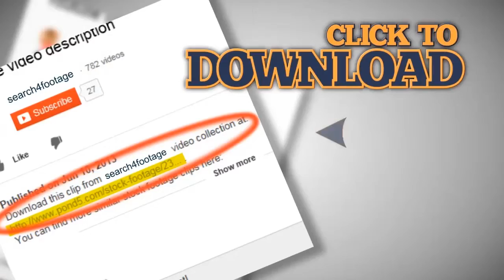A crowd of people fighting pillows. Stock Footage